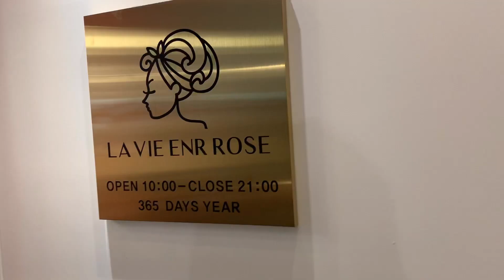[韓国生活] 韓国の美容院で染めにいく,자취생 브이로그,염색하러 가요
やっとボサボサ頭とおさらばです👋🏻

こんにちは、しかです。

안녕하세요 시카입니다.